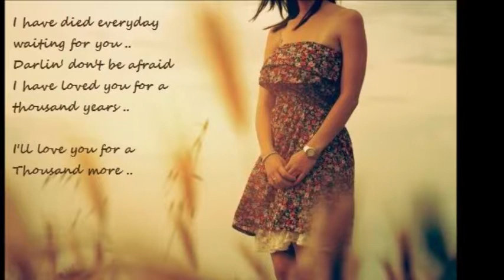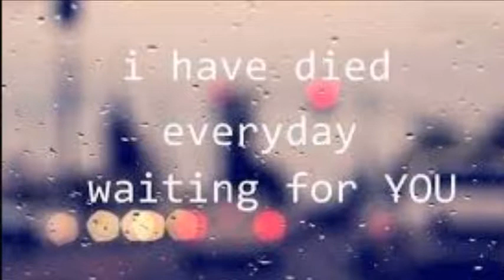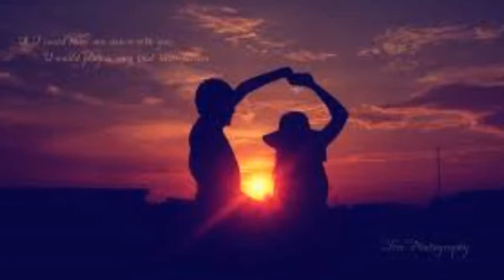A 1000 Years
Cindy Rowe Piano Solo